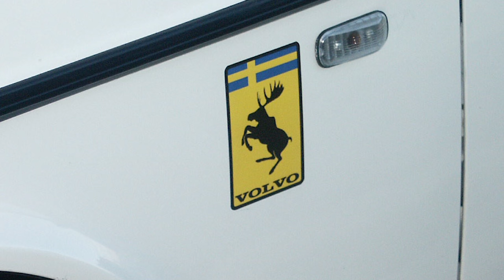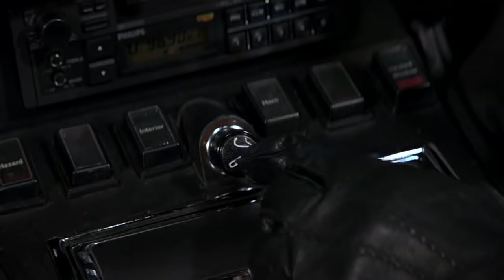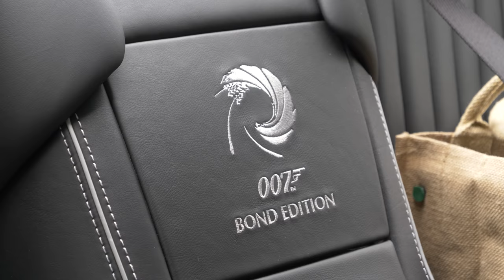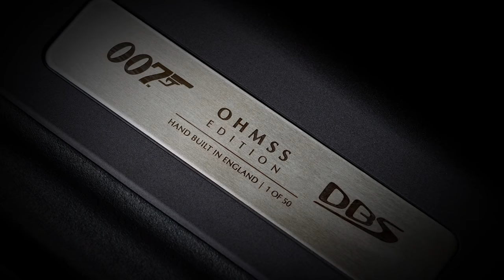Five Car Guy Sins WAY WORSE Than M Badges on Non ///M Cars (A Silly Vlog)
Today we look at five mortal sins, punishable by exhile to the Sark - that car people commit. Entirely humorous, save for one point - and people are invited to share their own "pet hates" below :)

RoadStr
The App for Car People and Car Meets

CarVertical
The History Checking Service - Use This Link for A Discount!

DB HIFI
High End Audio Equipment Specialist